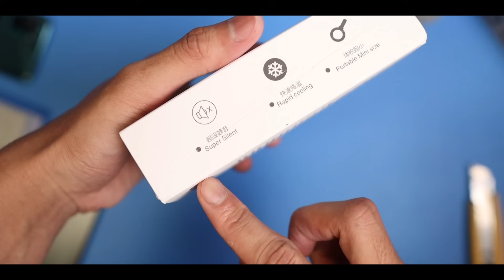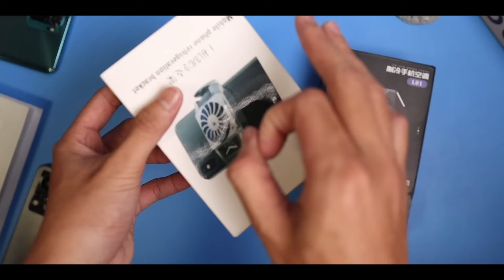SUKA NGEGAME? WAJIB PUNYA! | UNBOXING 3 COOLING DI BAWAH 100 RB!!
Belinya disini

36 rb

46 rb

99 rb